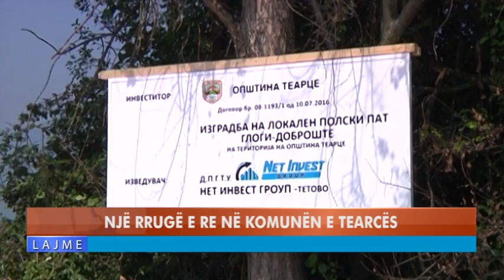NDËRTOHET NJË RRUGË E RE NË KOMUNËN E TEARCËS